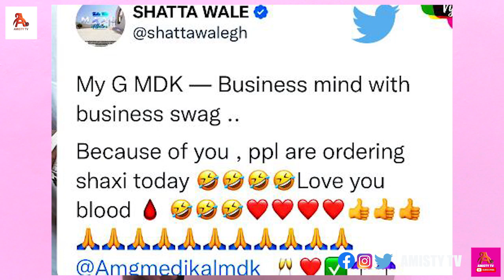Shocking Shatta Wale Replies Medikal Over Using YANGO Instead of SHAXI, at VGmA24 Say he loves Him